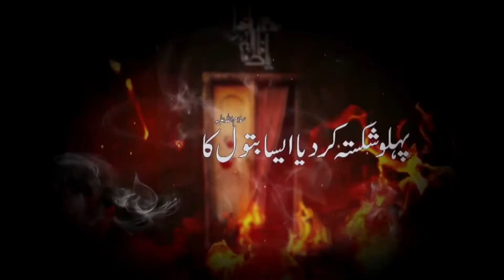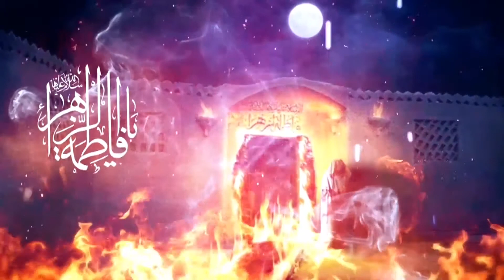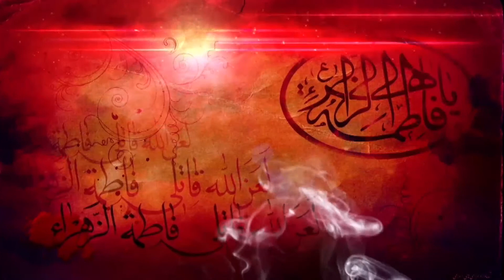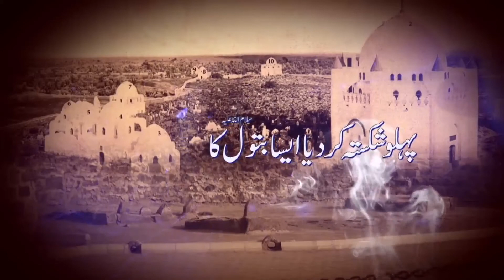Sahil Jaunpuri 2018 Ayyam E Fatima s.a. | Nauha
Media Partner: Ali CD Centre INDIA